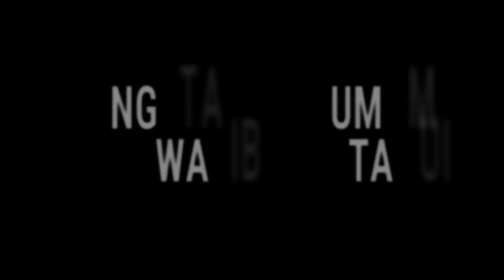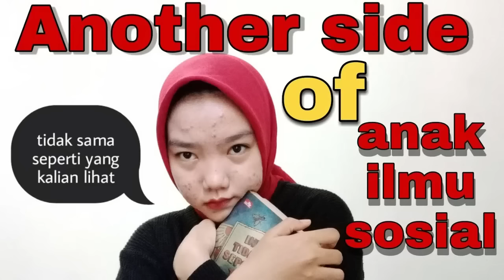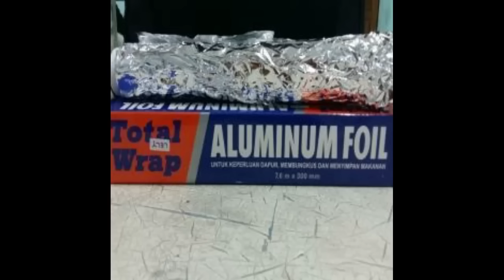Pengetahuan Umum : Hal-hal yang wajib diketahui #1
“ Halo teman teman selamat datang di Official Channel saya Septianda910,  kita seru2an ya disini sambil belajar . Ini adalah channel youtube satu-satunya yang saya buat dengan sengaja.
Isi dari channel youtube ini akan berisi video-video materi pembelajaran dan video lain sebagainya yang mungkin akan menghibur Kali ini aku bakal kasih materi yang pastinya bermanfaat untuk kalian semua”.

Penasaraan kan ???

Category : Pendidikan